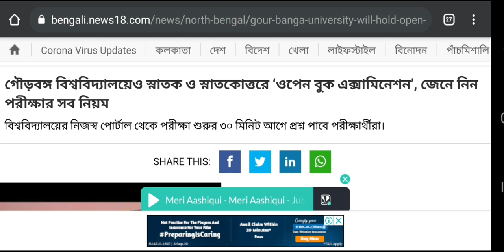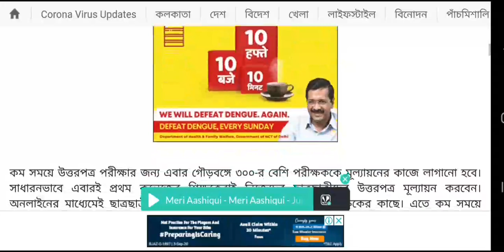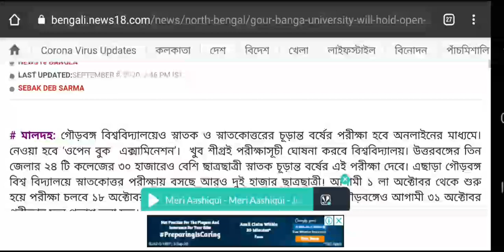গৌরবঙ্গ বিশ্ববিদ্যালয়ের পরীক্ষার আপডেট: gour banga university exam updates: Final examination: ugb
Here the latest updates from Gour Banga University. UGB will send question paper before the exams and students will send the answer same day. see the video. Hok Kolorob.

content Includes-
Gourbanga University
Malda college
north bengal university
nbu on exmas
Kalyani University new exams notice
burdwan university
vidyasagar university
 sc judgement
28 August final judgement
sc case on exam issues
supreme court ugc case
Supreme court judgement on 26 August
Prime Minister on exam issues
PM intervene exam problems
cu results
neet jee exams postpone
new case in sc
jalpaiguri pharmacy students gheraoed
wbuhs demand no exam
supreme court judgement on exam
wb advocates on exam
Today's Supreme Court Hearing
ugc former chairperson Dev Prakash
wbuhs exam
Cu Results
Manodarpan launched by HRD
Manodarpan a psychological wings
kerala students positive because of exam
students positive on exam
Bombay High court on exam
AICTE new Affidavit
Calcutta High Court on exam
Supreme Court on exam issues
Delhi High court on exam
Filled petition in Supreme court
Maharashtra filled writ petition in supreme court
ugc sop for exam
Hok kolorob
usg news
Cu exam
Makaut exam